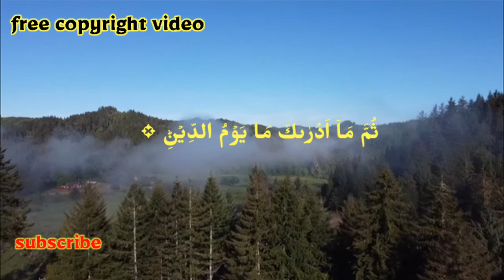surah infitar || tilawat Quran by nasrullah